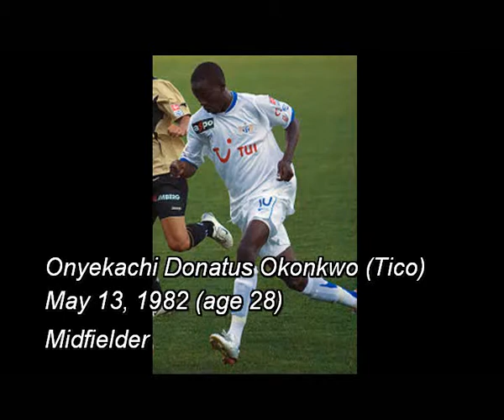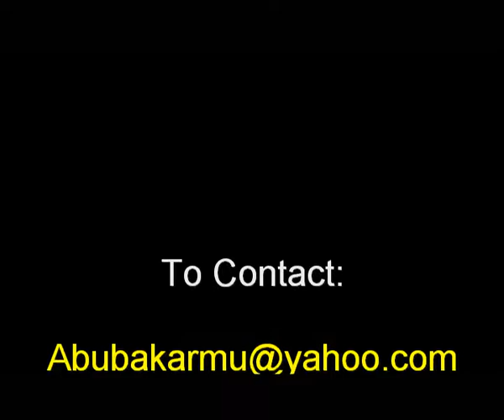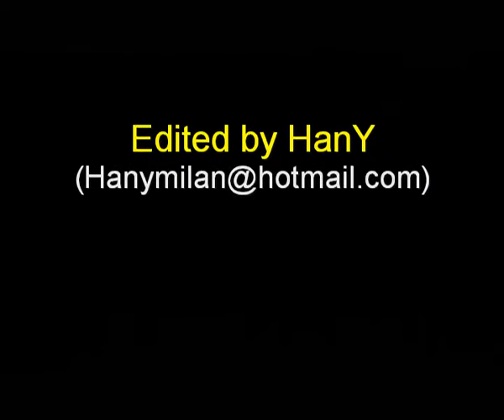Highlights of Tico (Elkharitiyat VS Qatar)